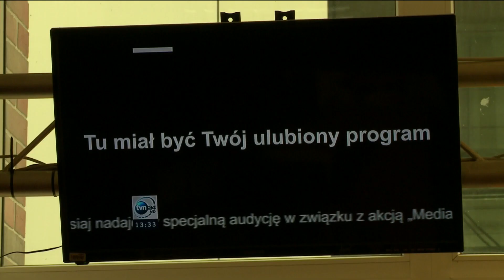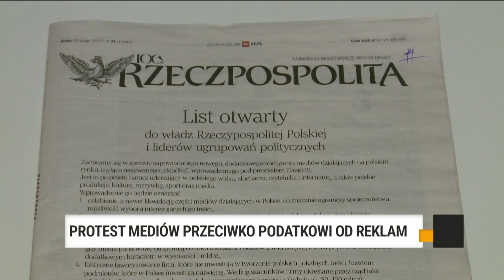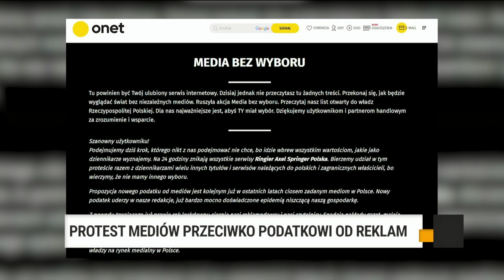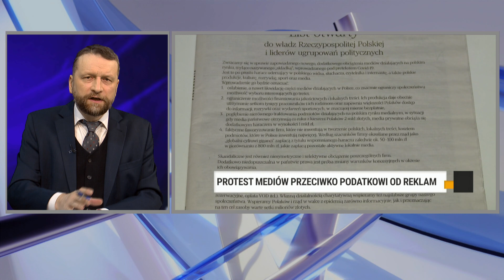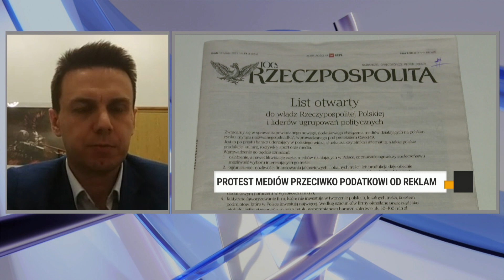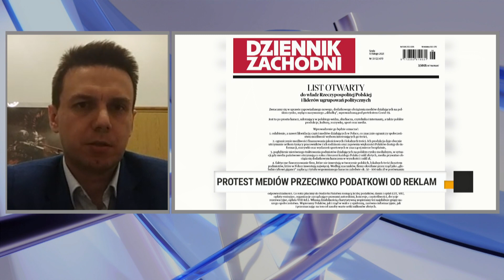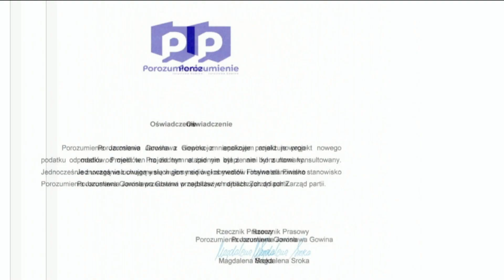O co chodzi w projekcie ustawy o podatku od reklam? – Michał Prószyński | Wolne Głosy